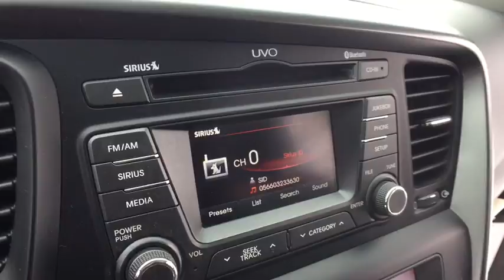2013 Kia Optima Hybrid Macomb, Rochester, Royal Oak, Sterling Heights, Troy, MI UD70284P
U 2013 Kia Optima Hybrid

Sellers Subaru
23651 Hall Rd

2013 Optima Hybrid **Hybrid Motor**Power Driver Seating** Good ConditionbrbrNew Price! 2013 Kia Optima Hybrid EX Black One Owner, Clean Car Fax, Low Miles, Optima Hybrid EX, 4D Sedan, 2.4L I4 MPI Hybrid Electric DOHC, 6-Speed Automatic with Sportmatic, FWD, Black, Cloth, 17 x 6.5J Alloy Wheels, 8 Speakers, Front dual zone A/C, Fully automatic headlights, Heated & Cooled Front Seats, Heated rear seats, Heated steering wheel, High-Intensity Discharge Headlights, Navigation System, Power driver seat, Power moonroof, Remote keyless entry. Priced below KBB Fair Purchase Price! 2.4L I4 MPI Hybrid Electric DOHC 6-Speed Automatic with SportmaticbrbrAt Sellers Subaru we are focused on you! No matter what you're looking for, we'll help you find the right car to get you there. Buy with confidence! Our Transparent Pricing and a 7 Day Love It or Leave It Guarantee to prove it! Reputation is Everything!